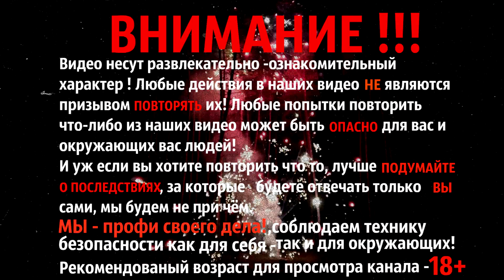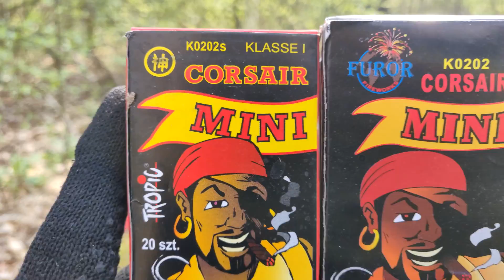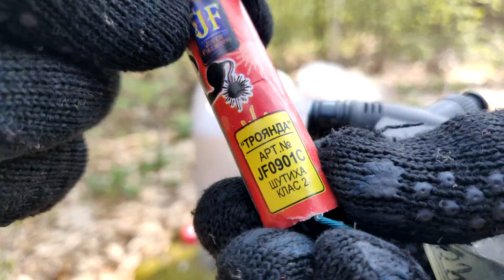✅🔥BIG FIRECRACKERS vs BIG CANISTER💣⛽️⛽️⛽️💥